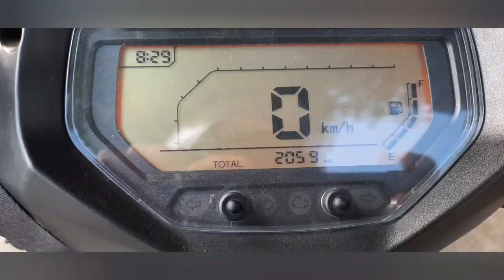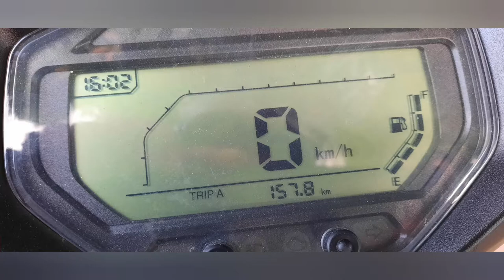Benelli vz125i fuel consumption test..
Sinubukan natin idrive papuntang Tagaytay ang Benelli vz125i natin at sinukat na din ang fuel consumption.. 🏍🙂

URL: InShot

URL: InShot